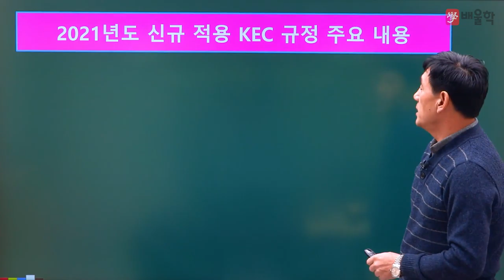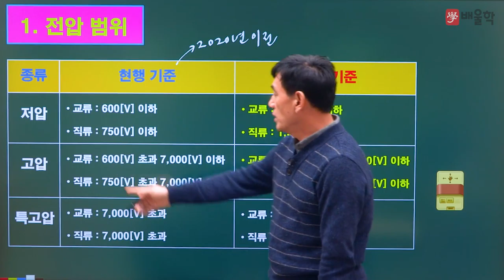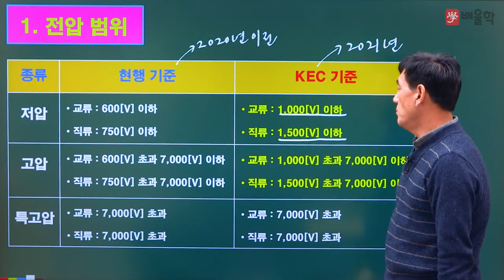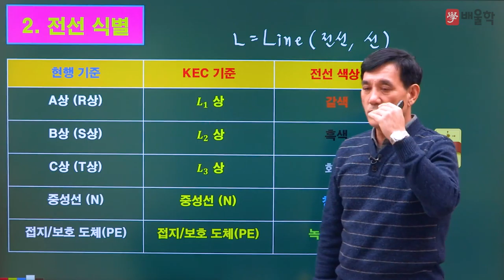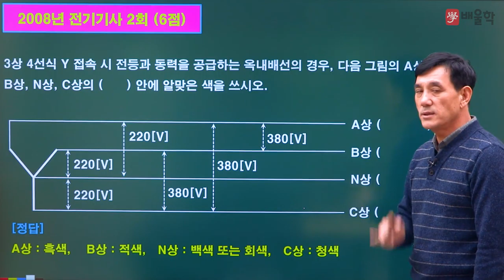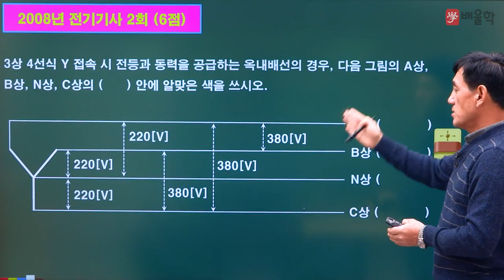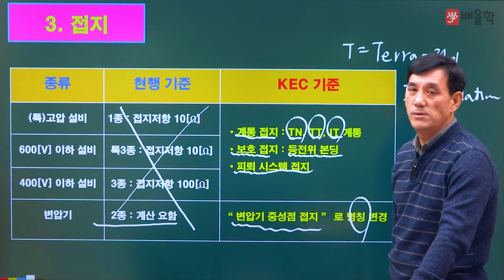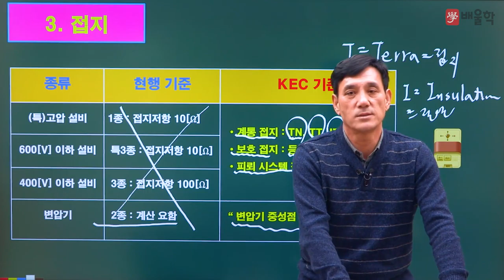[전기기사 실기] 2021 신규 적용 KEC 규정 주요 내용 - 윤석만 기술사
전기기사/전기산업기사 실기시험에 KEC가 어떻게 적용되는 걸까?
2021년부터 KEC 규정 주요 내용이 변경됨에 따라
대표적으로 변경되는 전압 범위, 전선 식별, 접지 기준에 대해 정리해보고
과년도 기출문제 재풀이를 통해 2021년도 예상문제를 정리해보자!